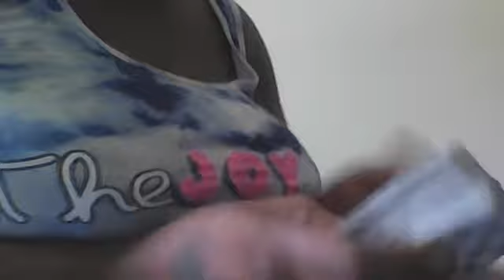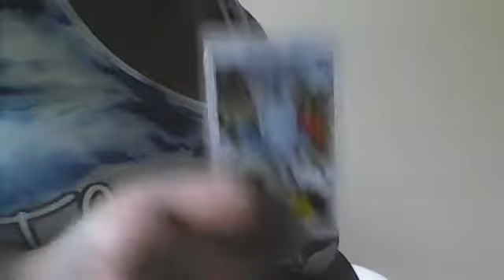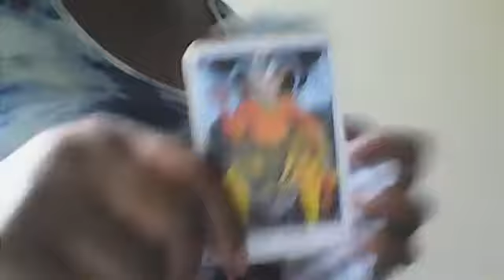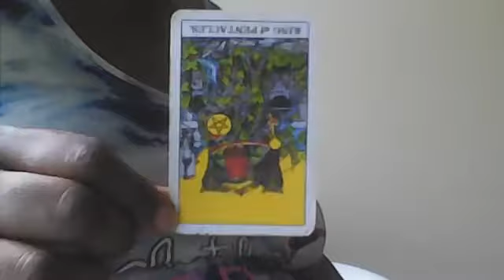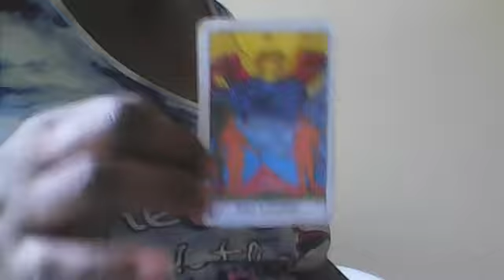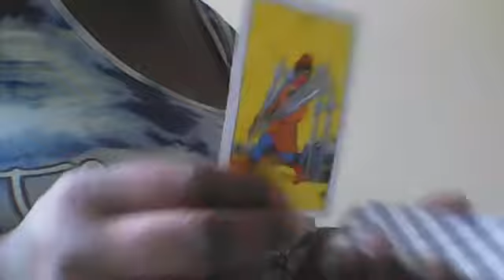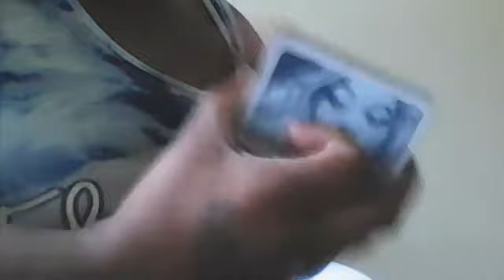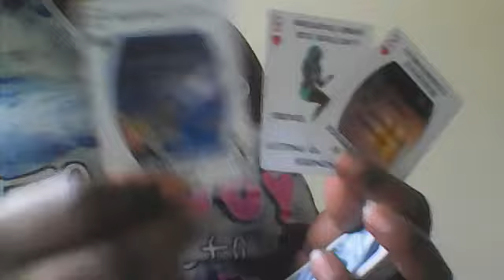CANCER TAROT READING YOU WILL LEAVE SOMETHING BEHIND